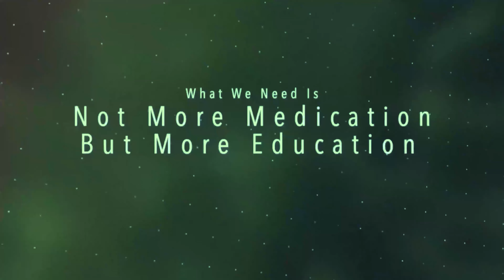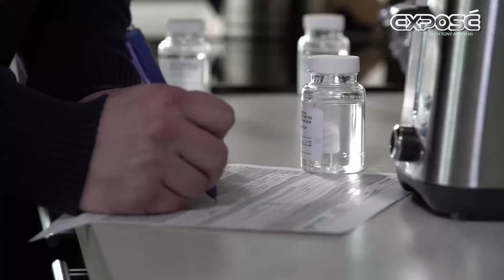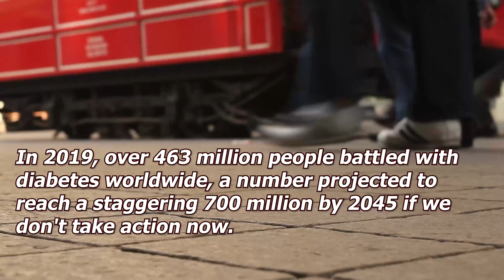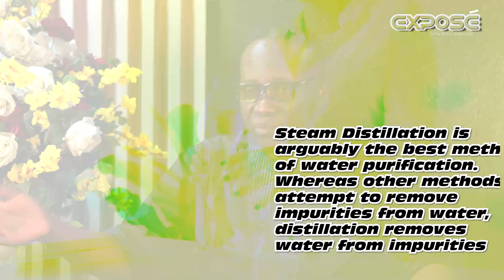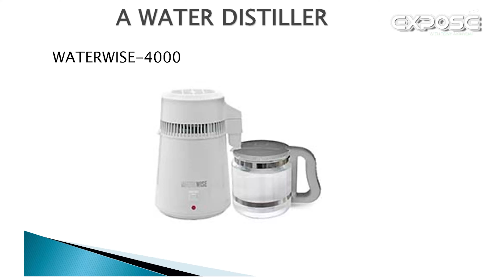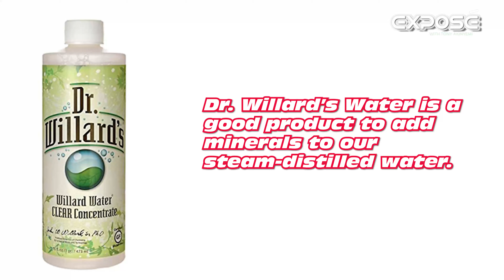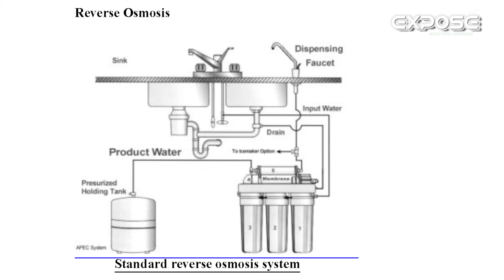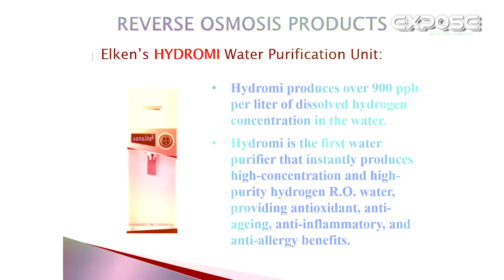Your Water and Your Health | Exposé Season 19 Episode 5 | Water Puritans | Tony Akinyemi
Join us for an insightful discussion with Rev. Tony as he delves into the critical principle of hydration and its profound impact on our health in this series of your water and your health.

In this enlightening episode, Rev. Tony will be discussing some water puritans.

This episode is eye-opening, and you sure won't regret watching it.